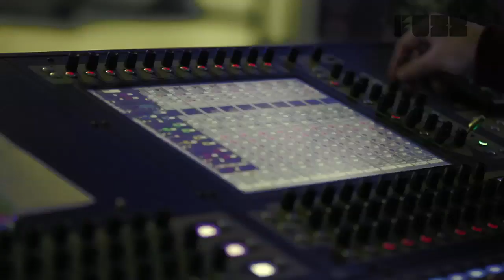PAUS 'THEY BANG THE DRUMS'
A siamese kick drum and a group of friends were PAUS starting point. The Portuguese band talked to FUZZ about the creative process done in studio, the challenge of technicalities and the importance for them to feel tuned in concerts.

©Fuzz_july 2012